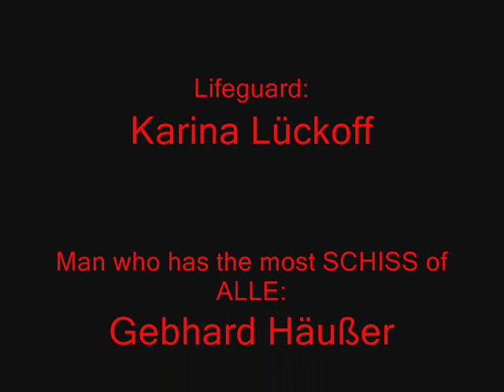Cliffjumping Norway Klepp 2004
nice little video about our holiday in south norway